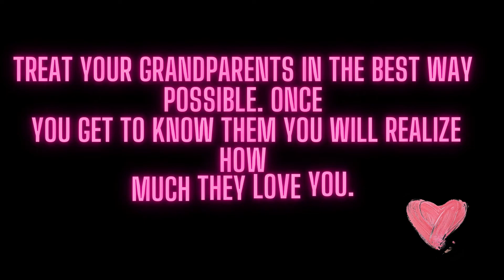Winner : THIRD PRIZE I Grandparents I Film 3 I A Film by Pritika Dhawan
Grandparents I Film 3 I A Film by Pritika Dhawan
  @Chinh Early Education Webchannel   @Aaj Tak   @Doordarshan National
 @NDTV India   @NDTV   @TIMES NOW   @BBC News Hindi   @SET India
 @India Today   @PLURAL UNAOC-IOM   @UNICEF   @YouTube Viewers   @YouTube Viewers